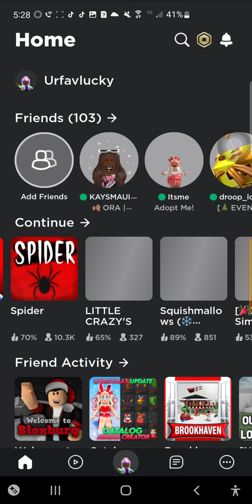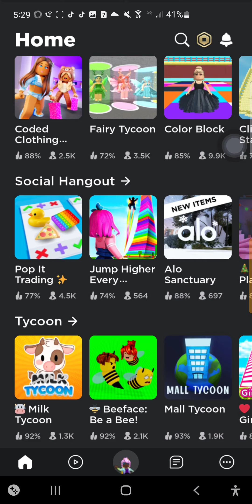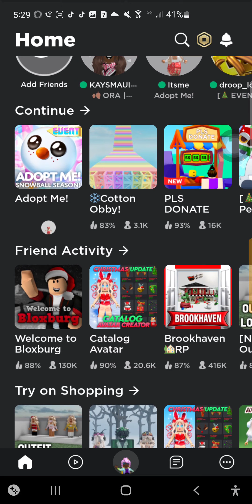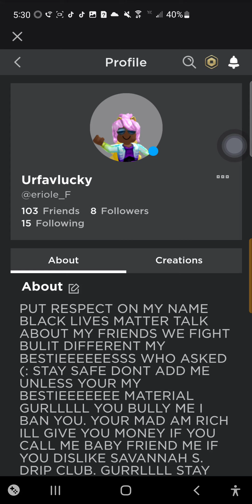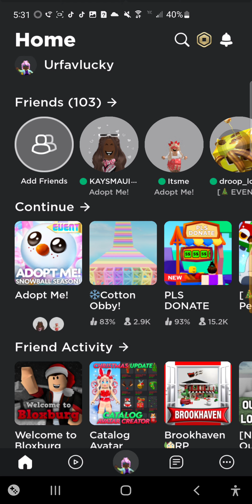Idk just talking